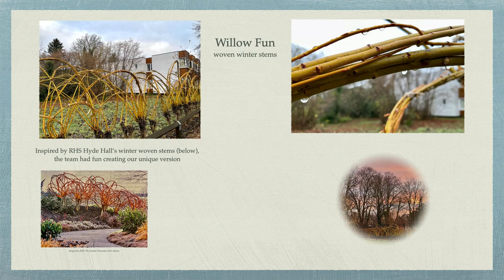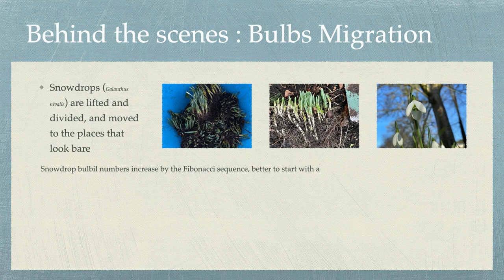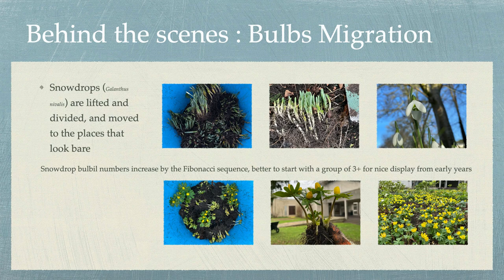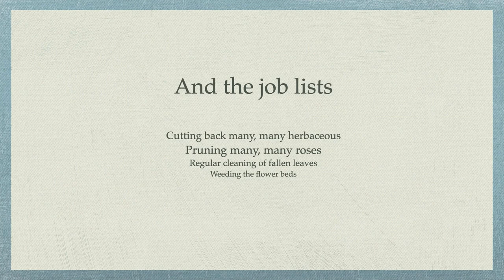Murray Edwards College Gardens: Winter 2021/22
A short video featuring pictures from the Murray Edwards College Gardens throughout Winter 2021/22 and an insight into what the gardeners worked on at that time. This video was produced by Josie, who is training with the gardens team.